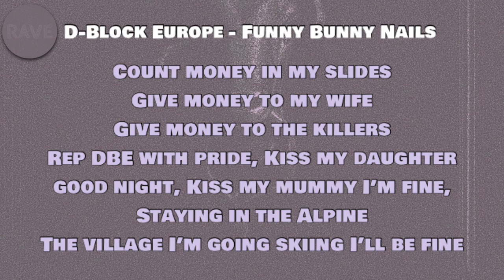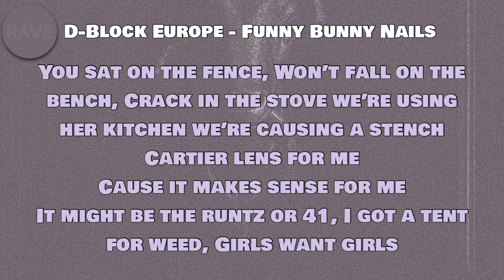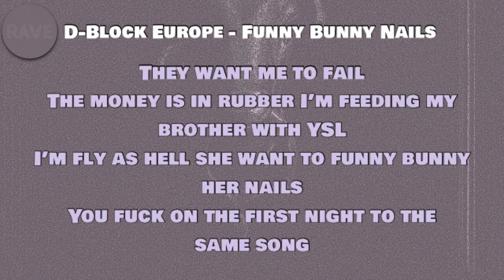D-Block Europe - Funny Bunny Nails (Lyrics)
🎵 D-Block Europe - Funny Bunny Nails

Lyrics to ‘Funny Bunny Nails’ by Young Adz and Dirtbike LB:

Funny bunny nails
Louis bags on the shelf
Pick you up in a Cullinan
And eat slow like a snail
Through sleeps not hell
Want to be with you girl
Don’t want nobody else
And keep a little thingy by the belt
Stack my money like a dwarf
Keep it shh don’t talk
Four years talking my shit
Touch my shit see the morgue
Bro bro bought a house
Bro bro fuck a drought
I just been whipping fuck a ounce
It’s a ridiculous amount

Count money in my slides
Give money to my wife
Give money to the killers
Rep DBE with pride
Kiss my daughter good night
Kiss my mummy I’m fine
Staying in the Alpine
The village I’m going skiing I’ll be fine
We can’t reconcile with any Niggas is up till we die
Taking lean to a foreign country if they catch us I’ll just pay the fine
I just paid 50 g's to the lawyer if I cannot beat it then I will take the time
She rocking love bangles
10 pointer tennis bracelets and that's cause you're mine

You sat on the fence
Won’t fall on the bench
Crack in the stove we’re using her kitchen we’re causing a stench
Cartier lens for me
Cause it makes sense for me
It might be the runtz or 41
I got a tent for weed
Girls want girls
They want me to fail
The money is in rubber I’m feeding my brother with YSL
I’m fly as hell she want to funny bunny her nails
You fuck on the first night to the same song